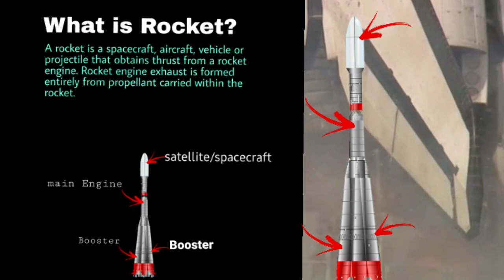How to go from earth to space?||अंतरिक्ष यात्री अंतरिक्ष तक कैसे जाते हैं? ||Thermo Gravity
Rocket: A racket or racquet is a sports implement consisting of a handled frame with an open hoop across which a network of strings or catgut is stretched tightly. It is used for striking a ball or shuttlecock in games such as squash, tennis, racquetball, rackets, badminton and padel.

Spacecraft: A spacecraft is a vehicle or machine designed to fly in outer space. A type of artificial satellite, spacecraft are used for a variety of purposes, including communications, Earth observation, meteorology, navigation, space colonization, planetary exploration, and transportation of humans and cargo. All spacecraft except single-stage-to-orbit vehicles cannot get into space on their own, and require a launch vehicle (carrier rocket).